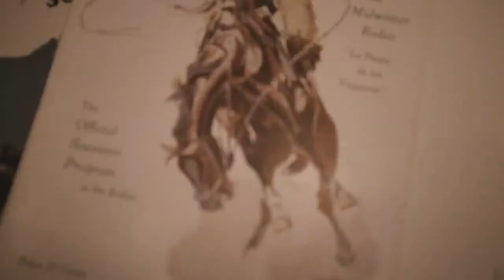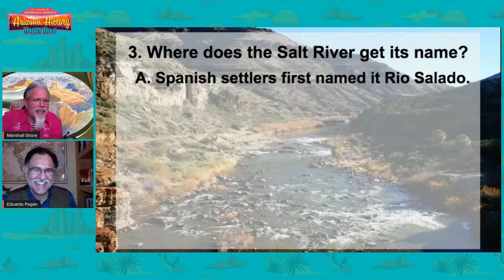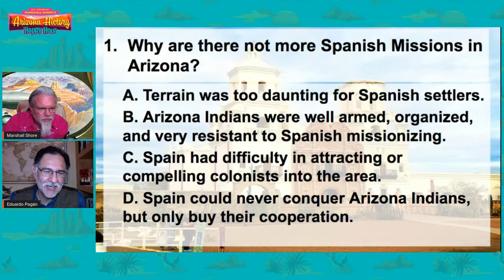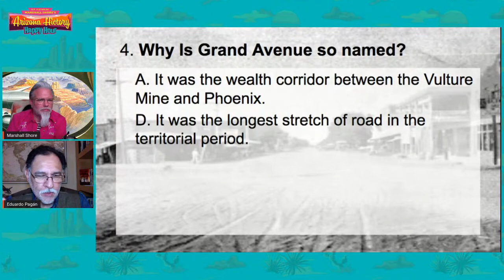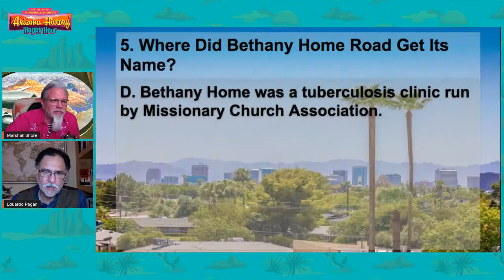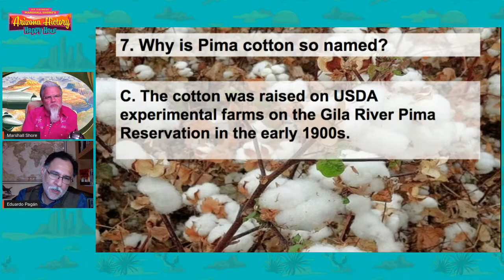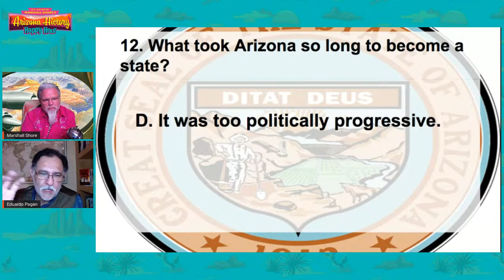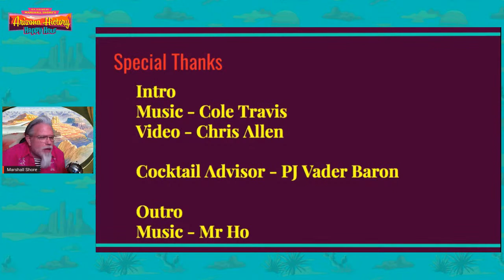Arizona History Happy Hour #2.1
Eduardo Pagan, author and ASU History Professor will be our first guest to kick off 2021. Thursday, 1/7/21 @ 7p.  Join us virtually! Grab a beverage and get ready for some fun! Marshall Shore, Arizona's Hip Historian, brings you a weekly happy hour (with cocktail recipe) to enjoy interesting tidbits and curiosities from Arizona's past. We will feature trivia, music history, and little Arizona.